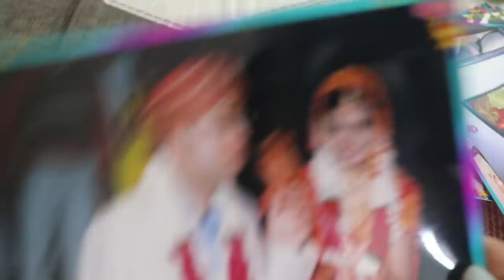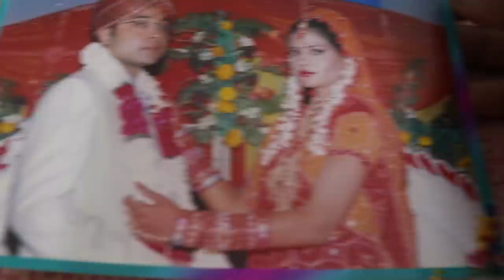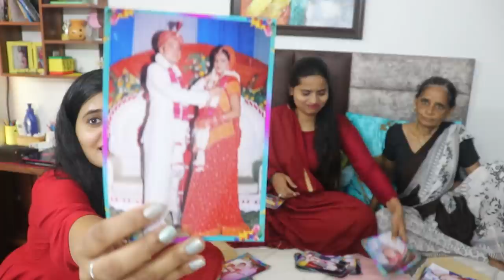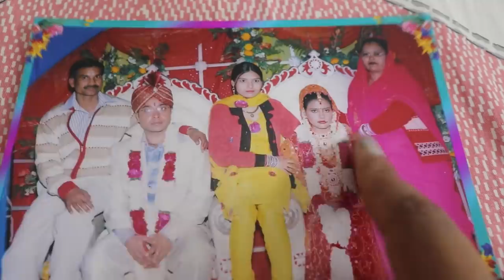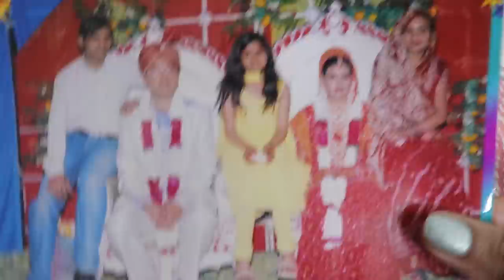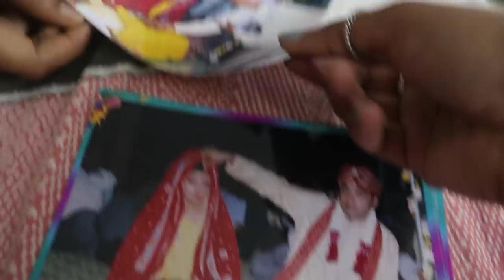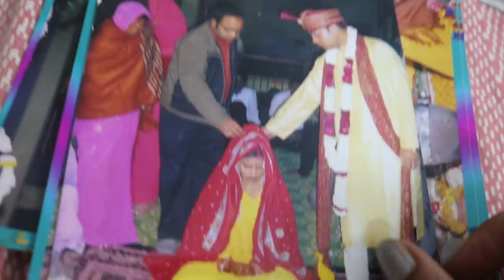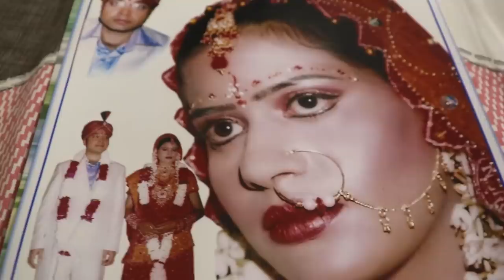My Wedding Album 💃🏻JAI-MALA | PHERE | SINDOOR-DAN | KANYA-DAN | BIDAI | mera PAPA ki Photo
All Products That I use